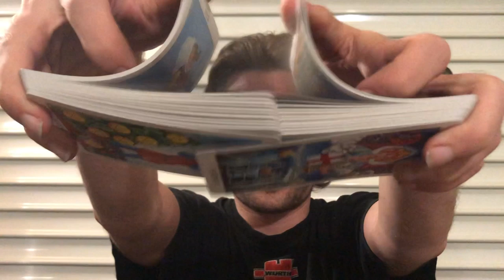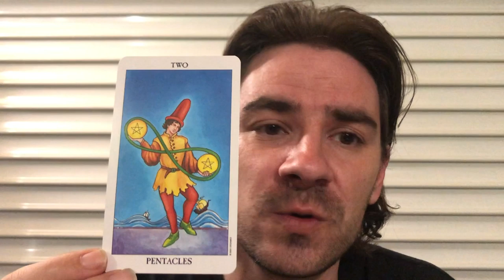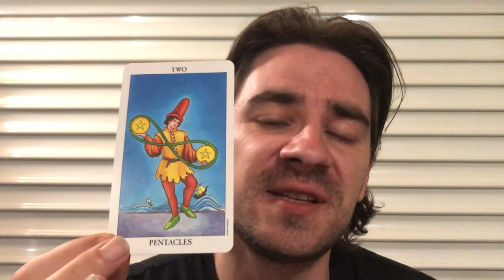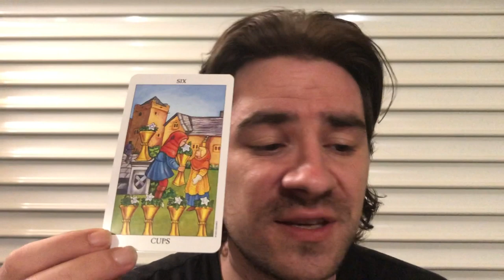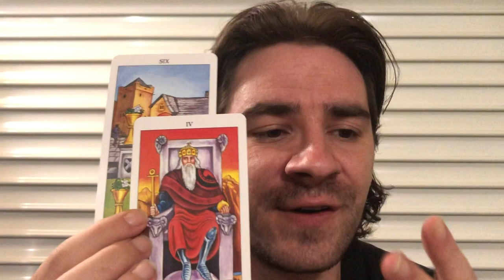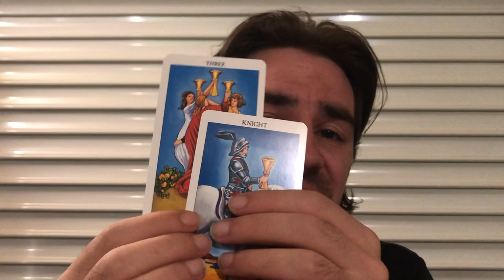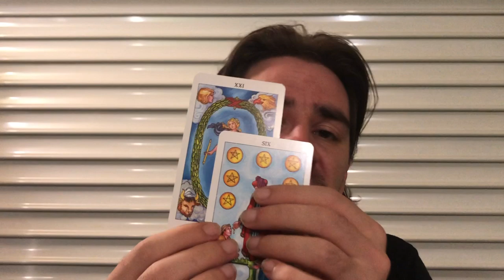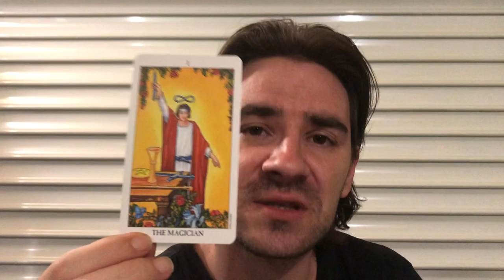LEO AUGUST 2019 Tarot Reading! ❤ U HAVE TO ABANDON UR PLANS AND AIM HIGHER! HATERS AROUND YOU!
LEO AUGUST 2019 Tarot Reading! ❤ U HAVE TO ABANDON UR PLANS AND AIM HIGHER! HATERS AROUND YOU! for all Leo sun, Leo moon and Leo rising signs! SAVE NOW on Personal Readings